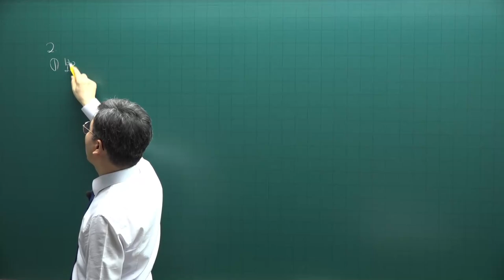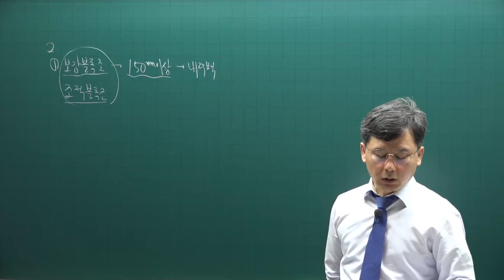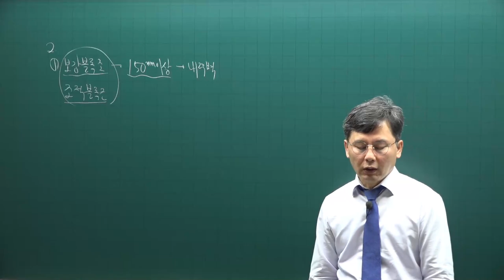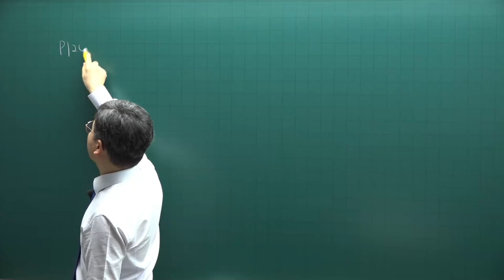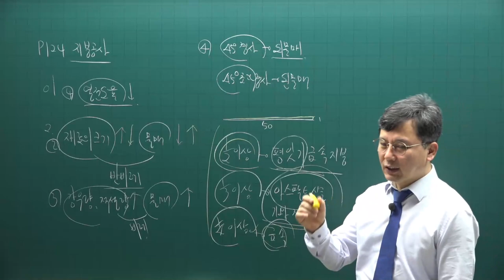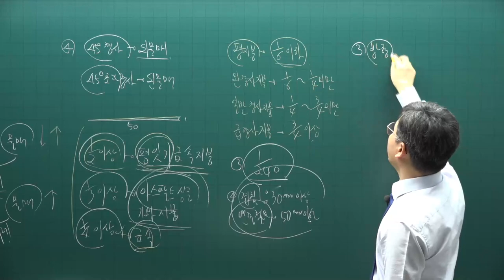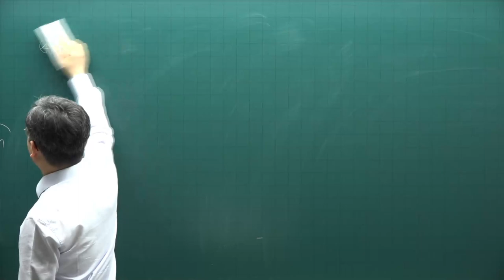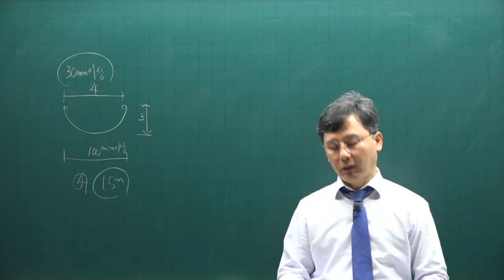[주전무] 2021년 주택관리사 시설개론 기출문제풀이과정 14강